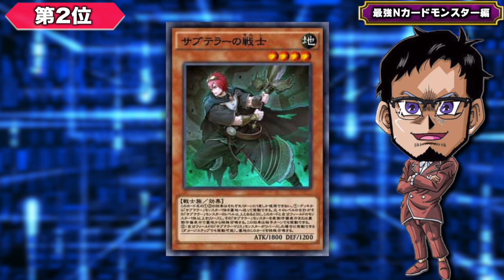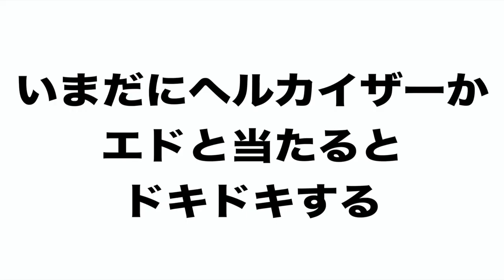【リンクスラジオ】最強のノーマルカードランキング -モンスター編-【遊戯王デュエルリンクス】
最強のノーマルカードランキング
リンクスにあるN・R・SR・UR
今回はこいつNじゃねえだろっていう
モンスターのランキング作ってきました
1位のモンスターは絶対「知ってた」ってなるw

【SNSなど】

メンバー登録の方法!!

　🌵【幹部会】【首脳会談】にご入会頂いた方は、DiscordでDMを下さい！

メンバー特典って何？

✅「後援会」と「幹部会」と「首脳会談」の違いって？

「幹部会」か「首脳会談」に加入頂けたら

RYUの幹部会限定特典とは？

現在のメンバー数は？

✅使用楽曲
　　などなど

【自己紹介】